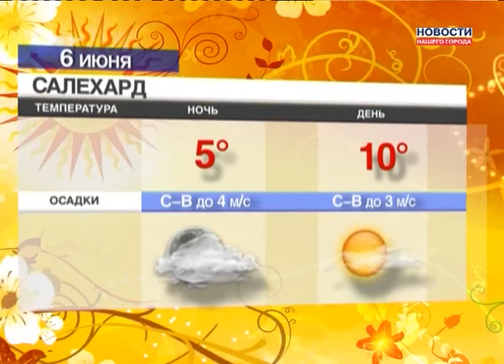05.06.2013 Новости Нашего Города